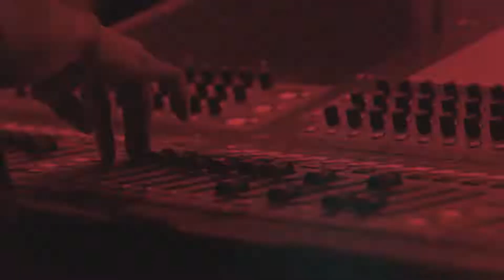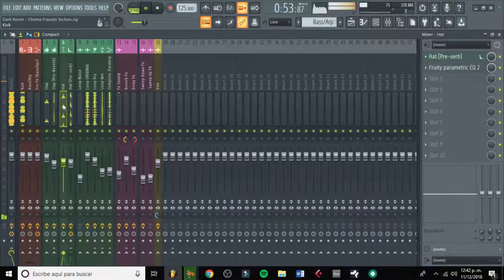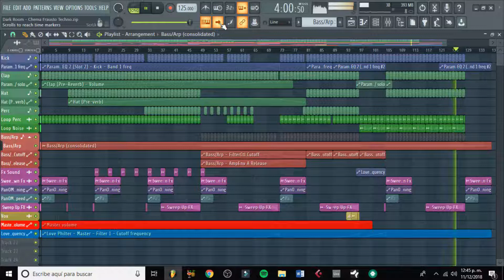Dark Room - Chema Frausto (FREE FLP TECHNO PROJECT)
¡Hola!
Esta vez traigo un FREE FLP TECHNO PROJECT en la cual puedes Analizar produccion, mezcla y diseño sonoro de este genero.